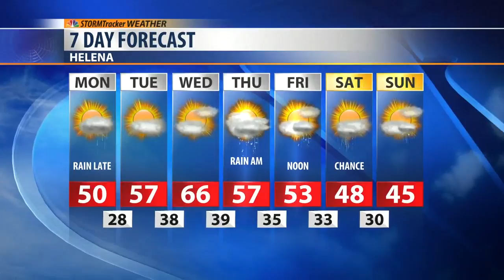Warm weather to start the week